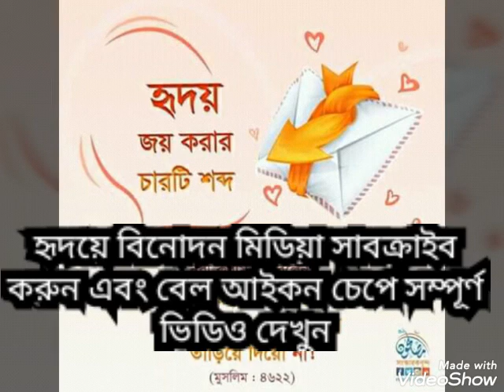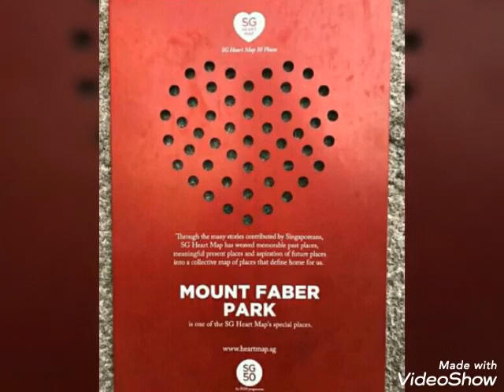মিজানুর রহমান আজহারী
একটি ইসলামিক সংগীত